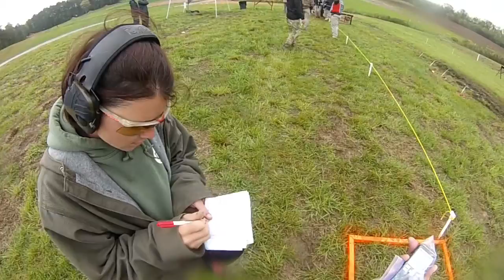LunchboxBechtel - Bushmaster TH3G 2015 - 04-15-2015 5